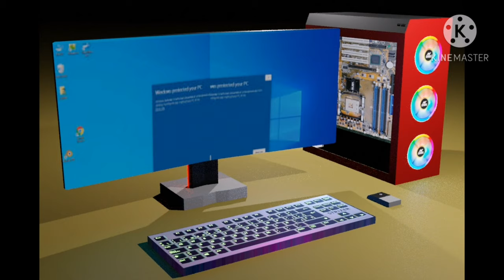TELL me Which Is Better 👍 | Blender 2.8 | 3D Animation Software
Wikipedia
Search
Blender (software)
Language
Download PDF
Watch
Edit
Blender is a free and open-source 3D computer graphics software toolset used for creating animated films, visual effects, art, 3D printed models, motion graphics, interactive 3D applications, virtual reality and computer games. Blender's features include 3D modeling, UV unwrapping, texturing, raster graphics editing, rigging and skinning, fluid and smoke simulation, particle simulation, soft body simulation, sculpting, animating, match moving, rendering, motion graphics, video editing, and compositing.

Blender
Logo Blender.svg
Blender 2.90 on Linux
Original author(s)
Ton Roosendaal
Developer(s)
Blender Foundation, community
Initial release
January 2, 1994; 26 years ago[1]
Stable release
2.90.1 (September 23, 2020; 46 days ago) [±]
Preview release
2.91.0 Beta and 2.92.0 Alpha[2] (October 23, 2020; 16 days ago) [±]
Repository
Edit this at Wikidata
Written in
C, C++, and Python
Operating system
Windows, macOS, Linux, Android,[3] FreeBSD,[4] OpenBSD,[5] NetBSD,[6] DragonFly BSD,[7] Haiku[8]
Size
129–190 MiB (varies by operating system)[9]
Available in
34 languages
Type
3D computer graphics software
License
GPLv2+[10]
History Edit

Models and render in version 2.77
The Dutch animation studio NeoGeo (not associated with the Neo Geo video game hardware brand) started to develop Blender as an in-house application, and based on the timestamps for the first source files, January 2, 1994 is considered to be Blender's birthday.[12] The version 1.00 was released in January 1995,[13] with the primary author being company co-owner and software developer Ton Roosendaal. The name Blender was inspired by a song by the Swiss electronic band Yello, from the album Baby which NeoGeo used in its showreel.[14][15] Some of the design choices and experiences for Blender were carried over from an earlier software application, called Traces, that Roosendaal developed for NeoGeo on the Commodore Amiga platform during the 1987–1991 period.[16]

On January 1, 1998, Blender was released publicly online as SGI freeware.[1] NeoGeo was later dissolved and its client contracts were taken over by another company. After NeoGeo's dissolution, Ton Roosendaal founded Not a Number Technologies (NaN) in June 1998 to further develop Blender, initially distributing it as shareware until NaN went bankrupt in 2002. This also meant, at the time, discontinuing the development of Blender.[17]

In May 2002, Roosendaal started the non-profit Blender Foundation, with the first goal to find a way to continue developing and promoting Blender as a community-based open-source project. On July 18, 2002, Roosendaal started the "Free Blender" campaign, a crowdfunding precursor.[18][19] The campaign aimed at open-sourcing Blender for a one-time payment of €100,000 (US$100,670 at the time), with the money being collected from the community.[20] On September 7, 2002, it was announced that they had collected enough funds and would release the Blender source code. Today, Blender is free and open-source software, largely developed by its community as well as 15 employees employed by the Blender Institute.[21]

The Blender Foundation initially reserved the right to use dual licensing, so that, in addition to GPLv2, Blender would have been available also under the Blender License that did not require disclosing source code but required payments to the Blender Foundation. However, they never exercised this option and suspended it indefinitely in 2005.[22] Blender is solely available under "GNU GPLv2 or any later" and was not updated to the GPLv3, as "no evident benefits" were seen.[23]

In 2019, with the release of version 2.80, the integrated game engine for making and prototyping video games was removed; Blender's developers recommended users migrate to more powerful open source game engines such as Godot instead.[24][25]

Suzanne as a 3D model
Suzanne Edit
Around February 2002 it was clear that the company behind Blender, NaN, could not survive and would close its doors in March. Nevertheless, they put out one more release, Blender 2.25. As a sort-of easter egg and last personal tag the artists and developers decided to add a 3D model of a chimpanzee head (although it is called a "monkey" in the software). It was created by Willem-Paul van Overbruggen (SLiD3), who named it Suzanne after the orangutan in the Kevin Smith film Jay and Silent Bob Strike Back.

Suzanne is Blender's alternative to more common test models such as the Utah Teapot